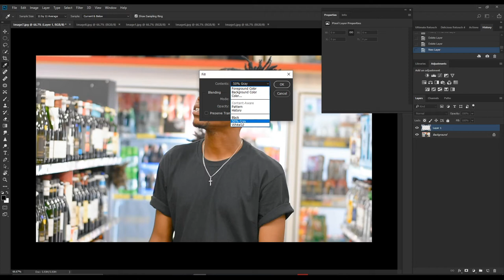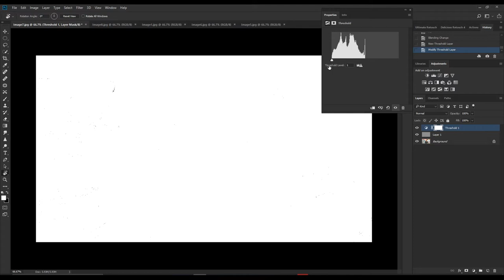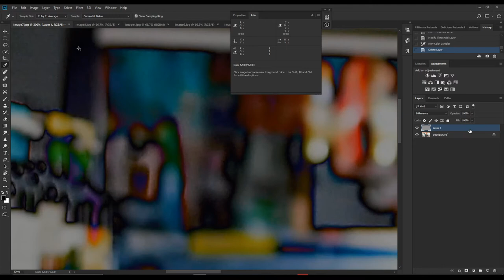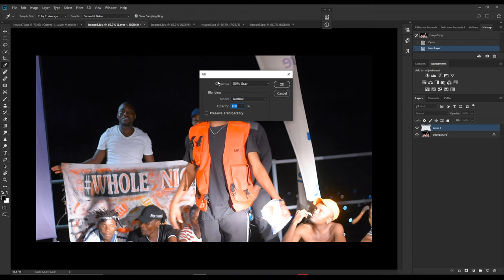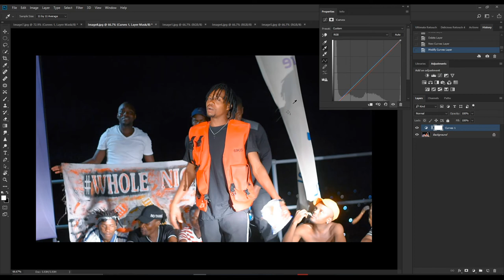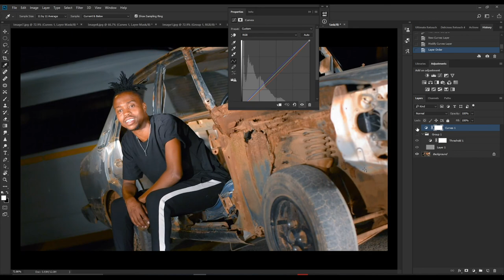SECRETS to Fixing VIDEO White Balance with PHOTOSHOP | 3 minutes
on this video i show you
ONE-CLICK Color Correction in Photoshop its Secret White Balance Trick

Content produced in this channel is only material
I learned from YouTube and influenced by different creators.
Self made and still growing🙂
SOFTWARE
GEAR USED: 📺📷🎬🎙️🖌️🕹️

There you can search:
- C-Stand
- AD200, AD400 or AD600
- Godox Trigger for Sony, canon or Nikon
- All kinds of afortble Soft box
OR
if you are outside in the USA and other countries
- C stand
- Godox Trigger
- Camera used for the video

We can also be frinds on my on Gurushots: Denny Mathebula